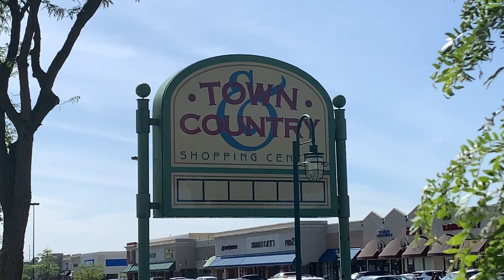Checking Out Town & Country Shopping Center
First up, I apologise for just having one Columbus Zoo video. I had intended to put several of these videos up this week, but the folder they were in accidentally got deleted, and no amount of data recovery could make them turn up. I'll be going back to the Columbus Zoo soon, so I'll get the videos back. Again, I apologise.

So in lieu of Zoo videos, I have one on Town & Country Shopping Center, located on E Broad St in Whitehall, OH (a suburb of Columbus). Town & Country is one of the first shopping centers in the country, first envisioned in 1947 by developer Don M Castro and broke ground November 11, 1948.

Original stores included S.S. Kresge, J. C. Penney and F. W. Woolworth. Being planned as a strip mall, it allowed customers to window shop without actually going into the store. Also, plenty of parking in front for easy access to the stores, was a boon to post-WWII shoppers. By 1968 the shopping center had around 75 stores.

The mall got a facelift in the late 1970s to help it compete with the newer indoor malls cropping up over the last 10-15 years. Around this time I remember I was staying for a few days with my brother and his wife, and I walked up a train track to head to E Broad St. Had no idea the mall was there, mind you, I was around 16 years old.

When I got there I discovered a hobby store, filled with models. I had been building mostly airplane models at the time, but since I actually lived in the then-village of Groveport, my only source was either the local pharmacy or when a family member went to a store that had them.

I felt like I was in model heaven, seeing so many boxes of models. I loved it.

There was another remodel of the mall in the 1990s to highlight the more individual aspects of the stores. These days, there isn't nearly as many stores as there were in the past, but judging from my video, Town & Country Shopping Center still seems to be thriving for the community. With that and the stores and food places surrounding it, I suspect T&C will be around for years to come.

Now this Saturday I will be at the Columbus Air Show, so expect videos from that starting then, and for a couple weeks to come.